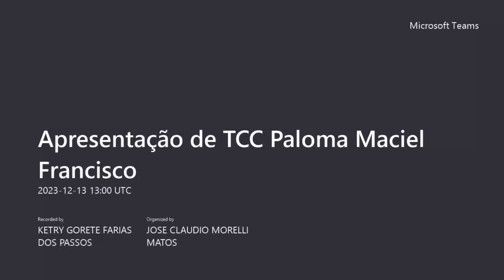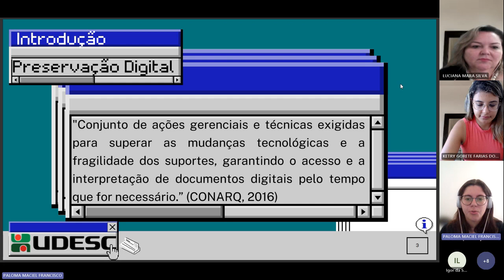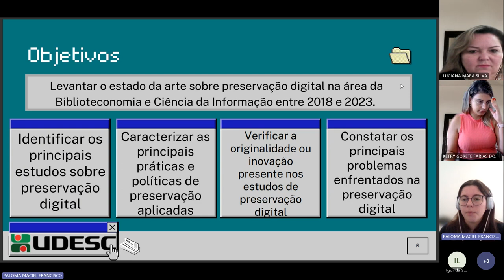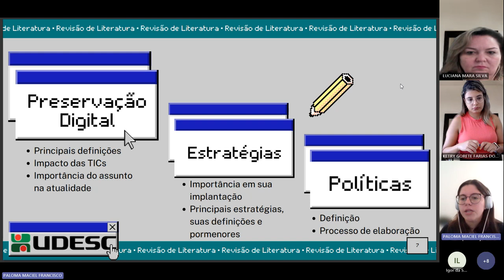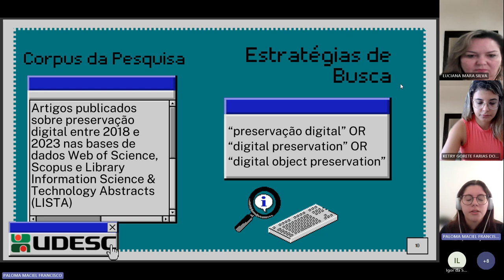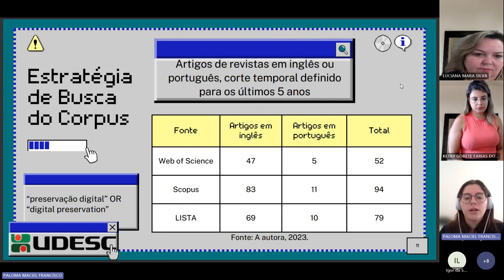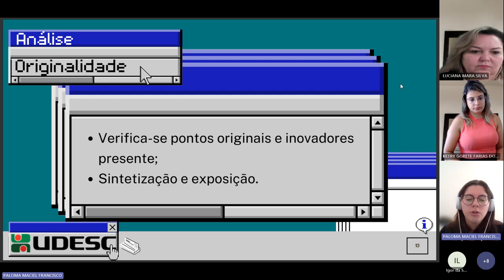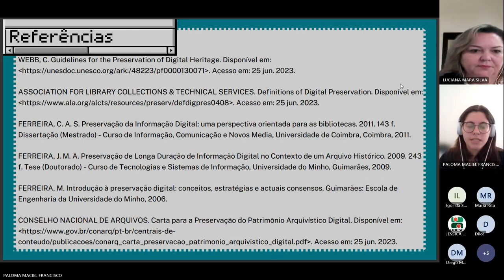Paloma M. Francisco - O estado da arte da preservação digital: revisão integrativa entre 2018-2023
TCC Paloma Maciel Francisco. Tema: O estado da arte da preservação digital: uma revisão integrativa entre 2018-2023. Orientadora: profa Dra Ketry G. F. Passos. Universidade do Estado de Santa Catarina - UDESC. Curso de Biblioteconomia - DBI FAED.